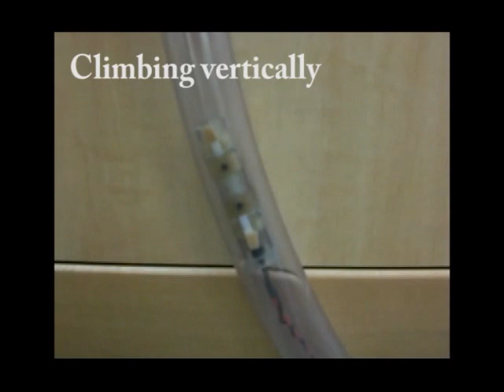Single actuator Earthworm and Inchworm robots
The worm robots presented here have a single motor which coordinates the motion of the cells and clamps. They are some of the fastest inchworm robots (the big inchworm can reach 5cm/s over horizontal surface) and likely the most efficient in terms of energy consumption. The inchworm robot can climb vertically hundreds of meters using 4 AAA off the shelf batteries
The robots were developed at the Medical Robots Lab. Technion, by David Zarrouk, Oshri Ifergan, Yossi Baruch and Moshe Shoham.
For technical details see Zarrouk et al. ASME, Journal of Mechanical Design, 2012.